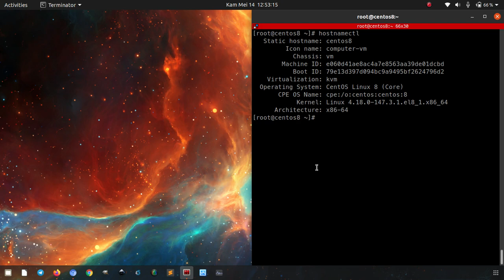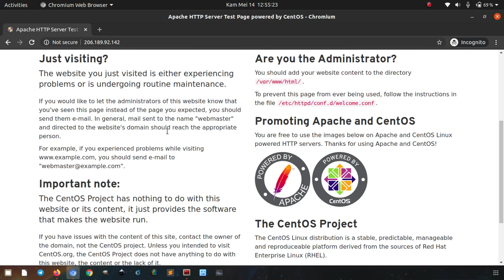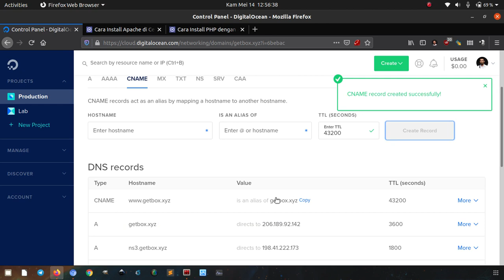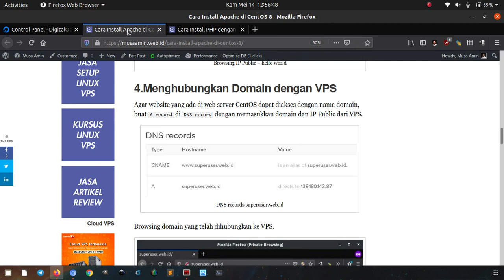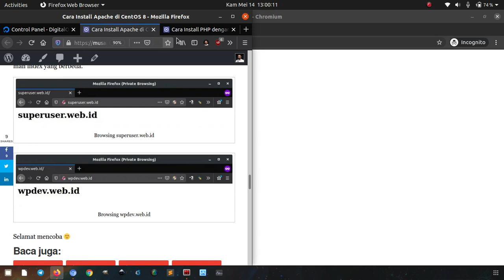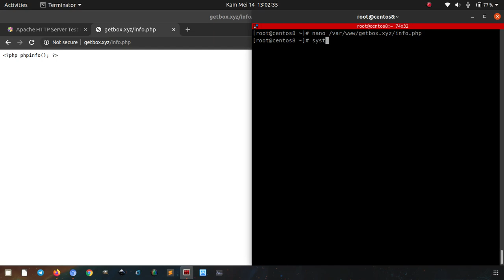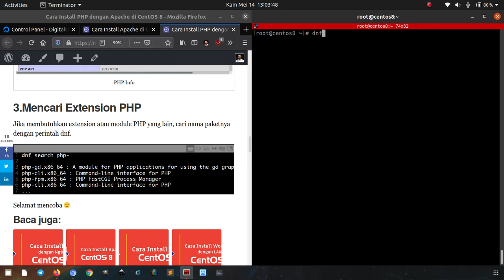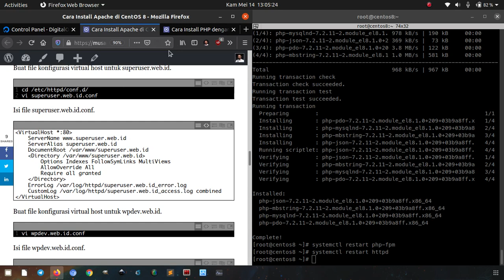Install Apache dan PHP di CentOS 8